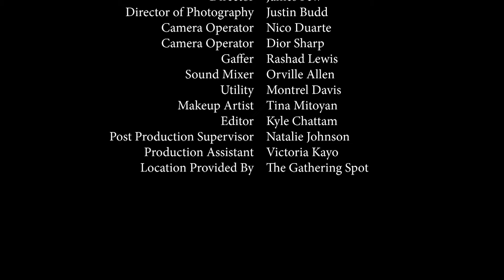Interview frist Lady Erica Campbell